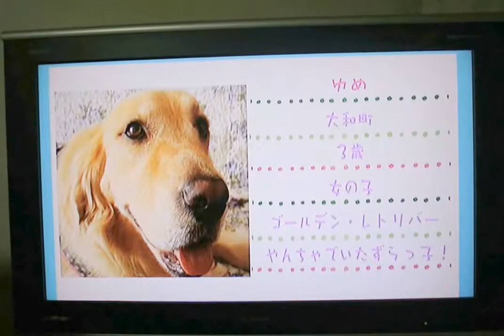2014.11.14 岡崎市ケーブルテレビミックス・わんにゃんコレクションコーナー（Kentのお友達のゆめちゃん） のコピー